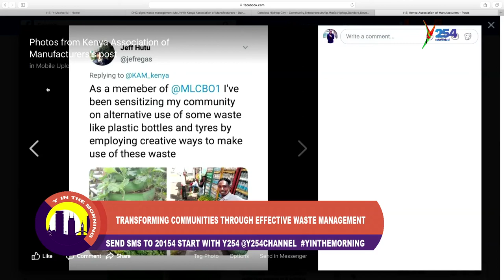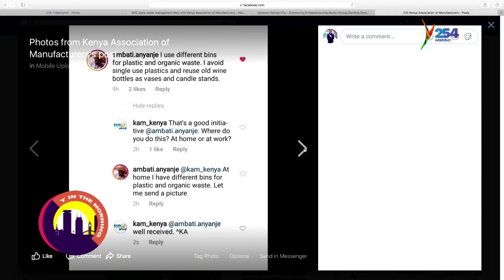Effective Waste Management || Dandora Hip-Hop City